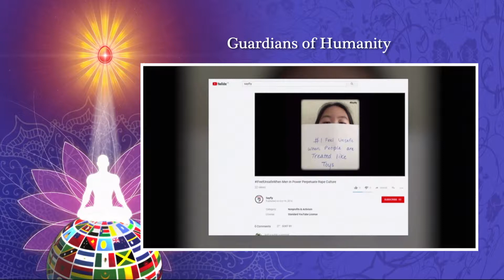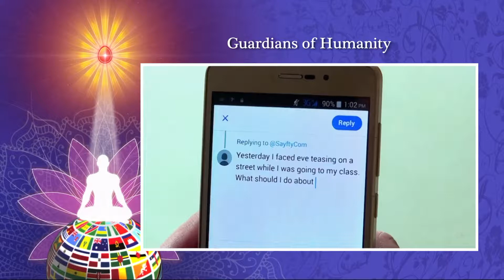Valedictory Session - (Part : 02) - 01/10/2019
Global Summit-Cum-Expo on
Spirituality for Unity, Peace & Prosperity
27th September to 1st October, 2019
Shantivan Campus,
Abu Road, Rajasthan